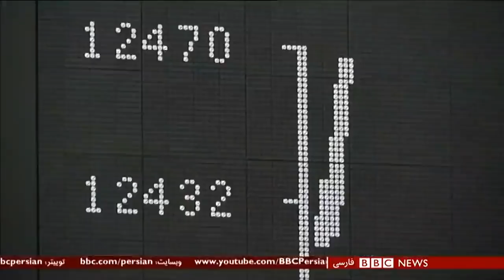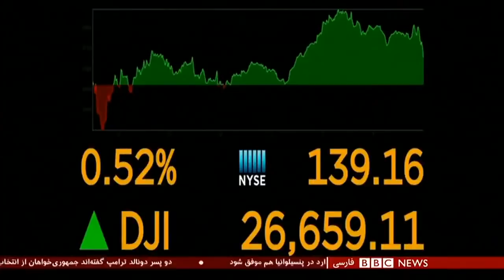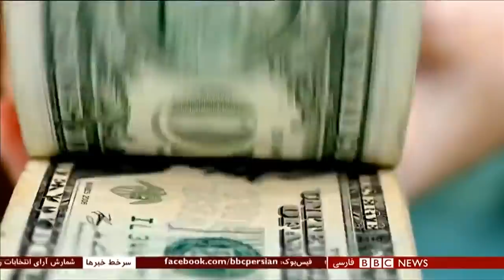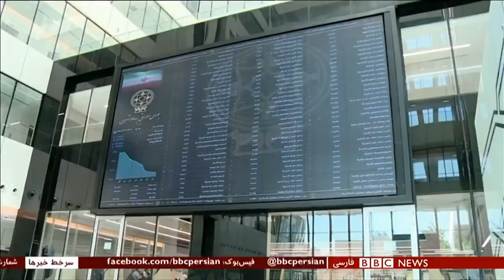رشد شاخص بازار سهام در جهان به دنبال انتخابات امریکا